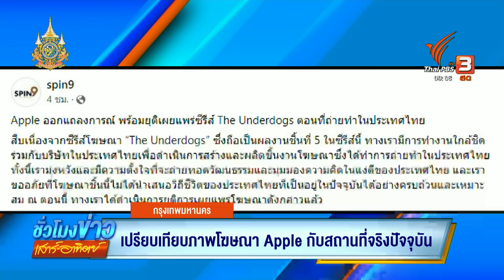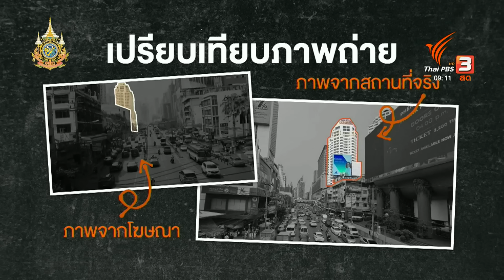"Apple" ต้านกระแสไม่ไหวขอโทษลบคลิปโฆษณา | ชั่วโมงข่าวเสาร์-อาทิตย์ | 3 ส.ค. 67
ดรามาหนังสั้นโฆษณาของ Apple ล่าสุดต้านกระแสวิจารณ์ไม่ไหว ถอนคลิปนี้ออกจากเว็บไซต์แล้ว หลังจากภาพความล้าหลังในโฆษณา ทำให้คนไทยบางตั้งคำถามว่าเป็นการโปรโมตการท่องเที่ยวหรือการด้อยค่า